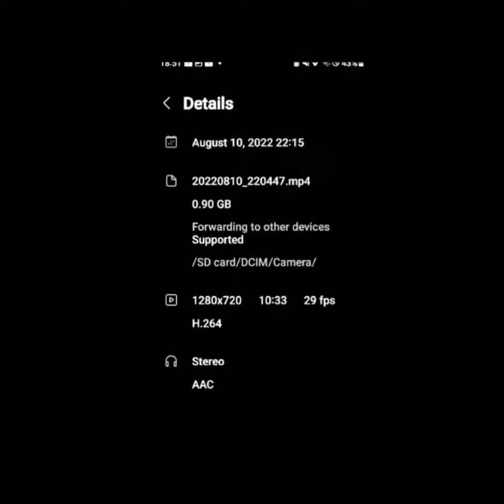My Bogus DWI Arrest" 5 Hours Prior